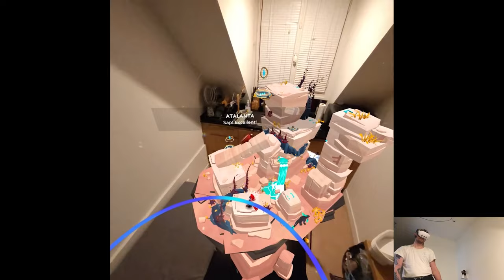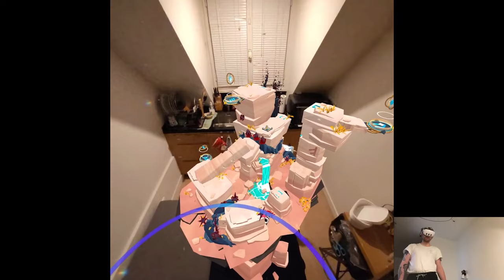OVERVIEW - Demeter | Part X Gameplay | Meta Quest 3 MR/AR/XR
Hi

Things are working properly and the work situation is under control so, time for the releases!

0:00 - Intro
2:09 - Gameplay
13:23 - Thoughts

Short PC specs:

i9-9900KS
RTX 2080ti
32GB RAM 3200MHz
2TB SAMSUNG 970 EVO PLUS M.2